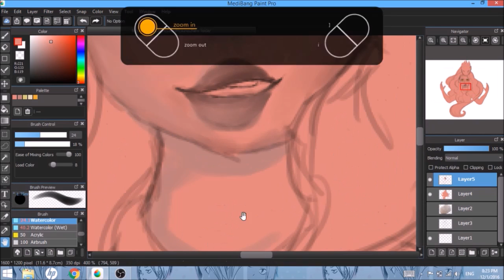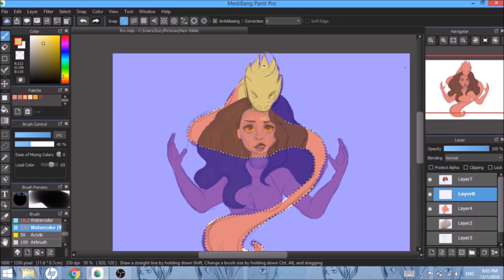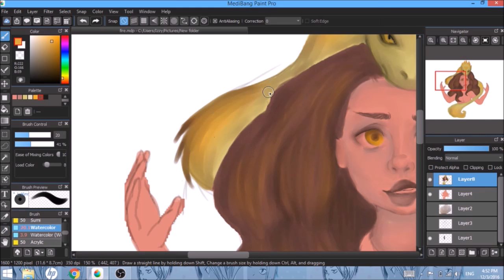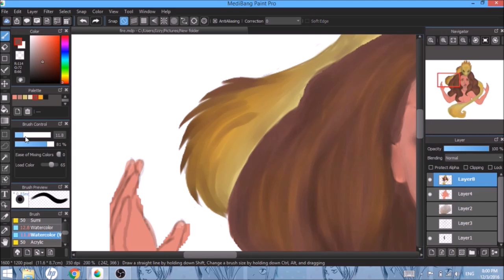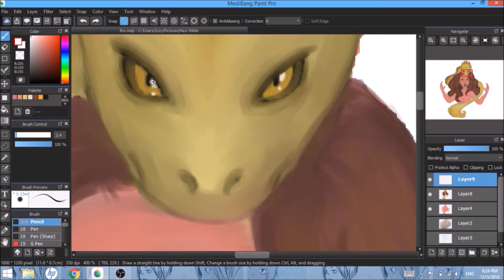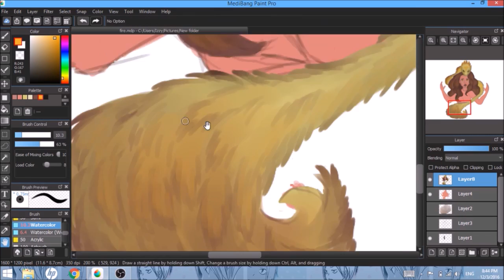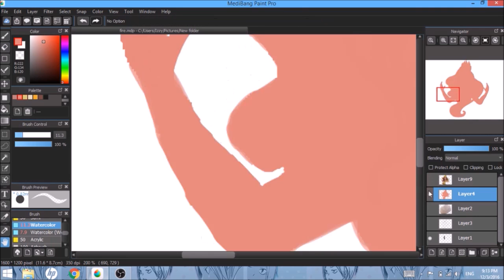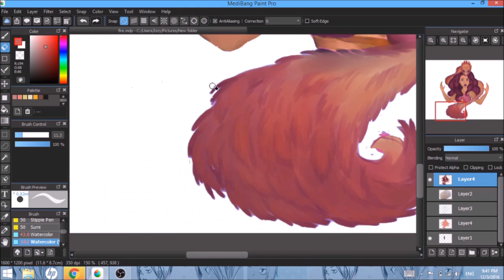Fire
Time: 3hrs
Made with Medibang Pro

I Have a REDBUBBLE OPEN!! If you like my art and want to help support it check it out!!